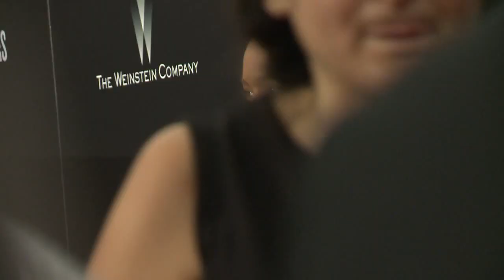Southpaw: Full Red Carpet Premiere Arrivals - Jake Gyllenhaal, Eminem, 50 Cent, Rachel McAdams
The cast and crew of the movie Southpaw attend the New York City premiere. Jake Gyllenhaal, Eminem, 50 Cent, Rachel McAdams all showed up.